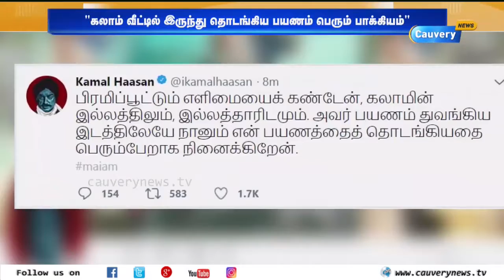கலாம் வீட்டில் பிரமிப்பூட்டும் எளிமையை கண்டேன்: கமல் ட்விட் | Kamal party launch | Kamal Haasan